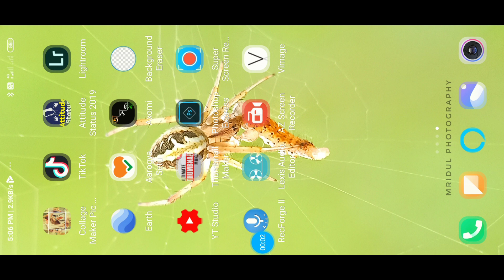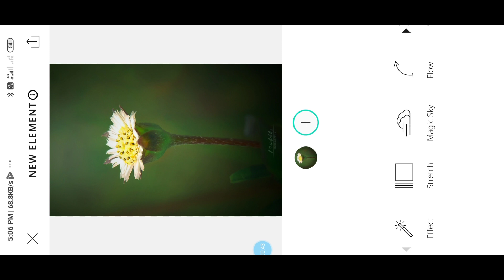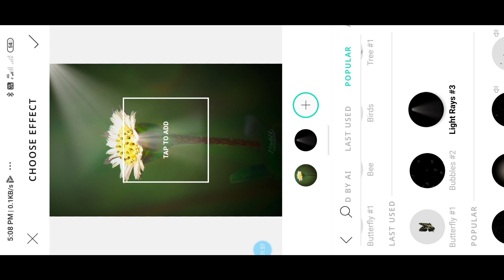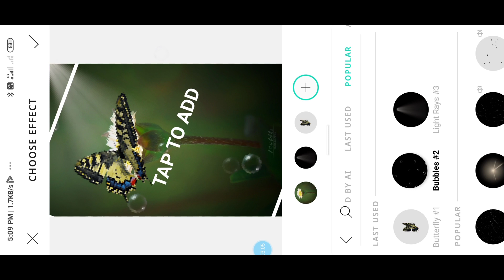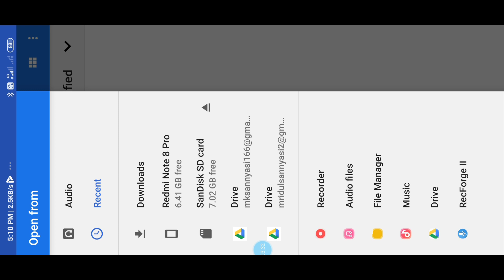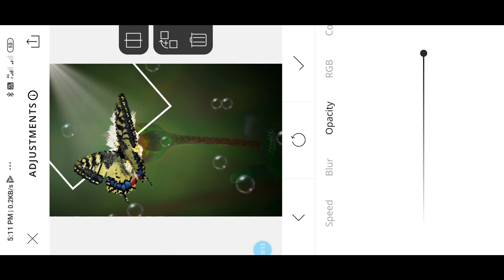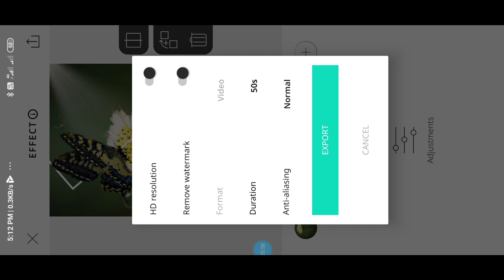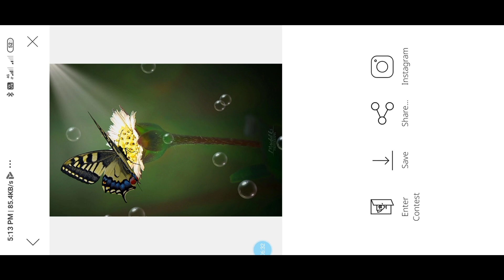How to remove Vimage watermark free and how to make new trending butterflies effect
how to make new trending butterflies effect with the help of Vimage apk and how to download without watermark Vimage apk